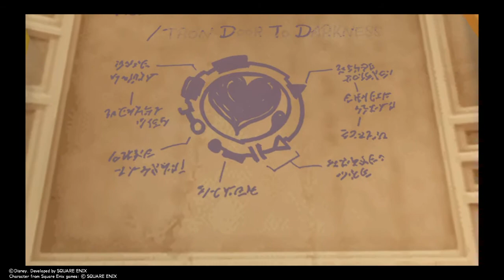KINGDOM HEARTS - HD 1.5+2.5 ReMIX PS4: Kingdom Hearts 2 Final Mix Walkthrough Part 14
Welcome to Kingdom Hearts 1.5 + 2.5 Remix PS4: Kingdom Hearts 2 Final Mix Walkthrough. Hope you guys enjoy watching this walkthrough!